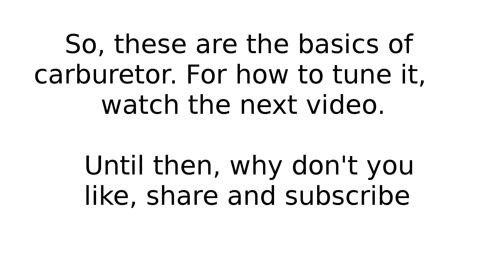Basics of how a carburetor works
In this video of how it works, we will get to know about the carburetor. It explains from the petrol coming in through the petrol pump, to the float and the float pin stopping fuel and sending it back through the return line, to the primary jets and the pilot jet sizes and the choke mechanism to the butterfly valve used to open the throttle to the mixture tuning screw for the right stoichiometric screw to the idle screw to the vacuum pump or vacuum plunger. This is useful for those who want to go the IDY way and modify their cars. The carb is present in all old/vintage cars so this is a useful guide.